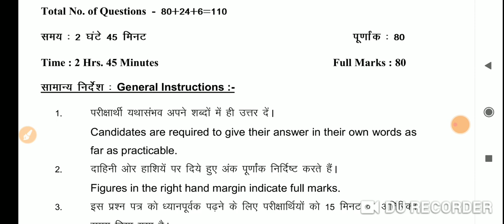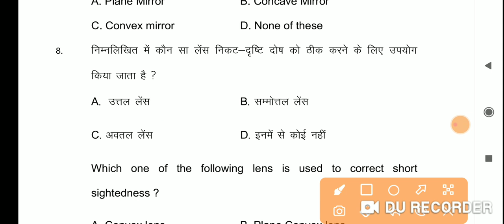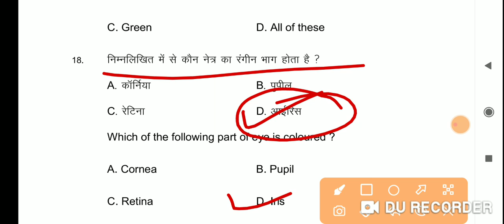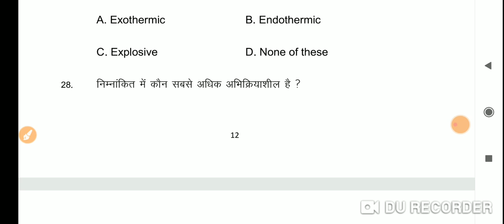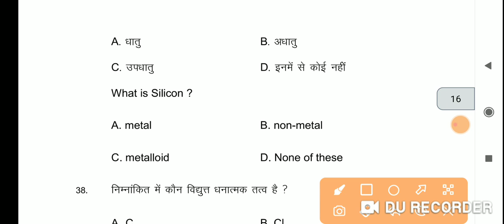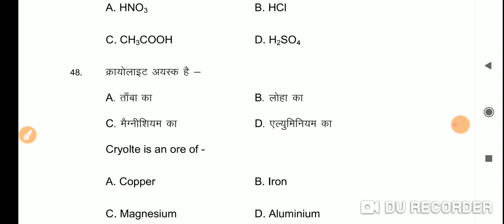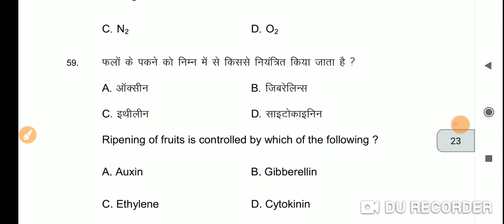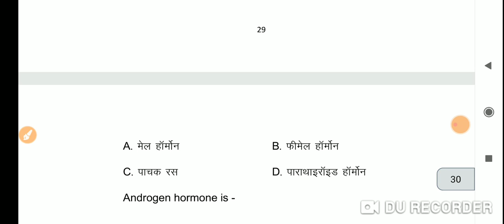Science vvi objective questions 2021,Bseb matric science objective 2021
objective question 2021, Bihar board objective question 2021, Bihar board 2021 class 10th objective question 2021, board exam paper 2021 10th, Bihar board 2021 question, Bihar board Math